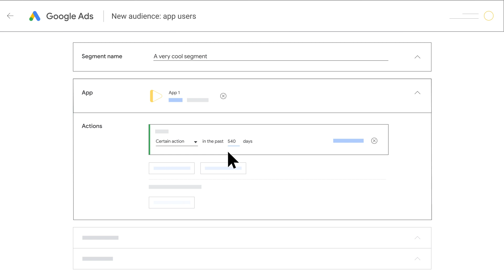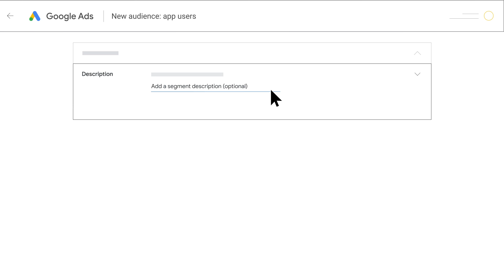Remarketing audience list of app users: Users who have taken one action but not the other.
In this video, we’ll show you how to create an audience list for app users who have taken a certain action and exclude users who have taken another action.

For example, if your business offers consultancy, you may want to target users who have contacted your sales team but who have not committed to your services.

Welcome to Google Ads YouTube channel!